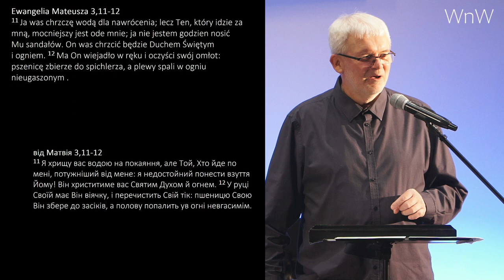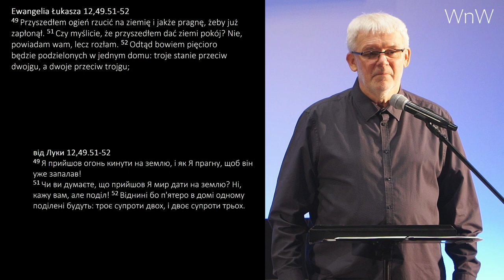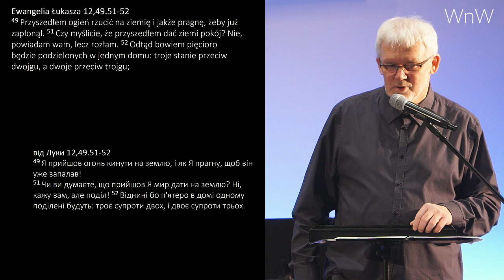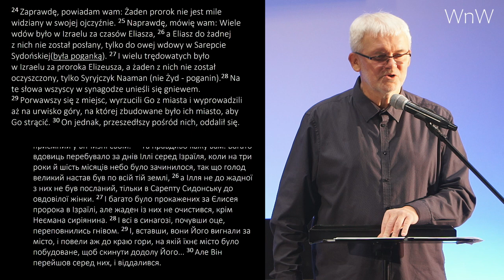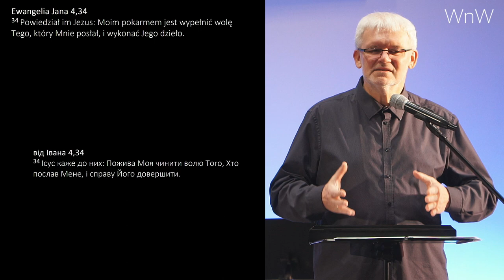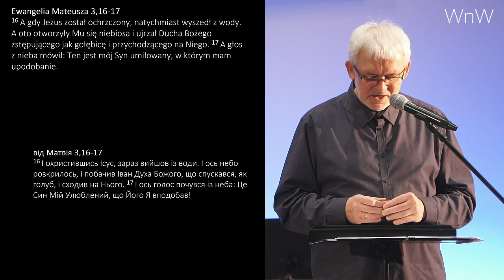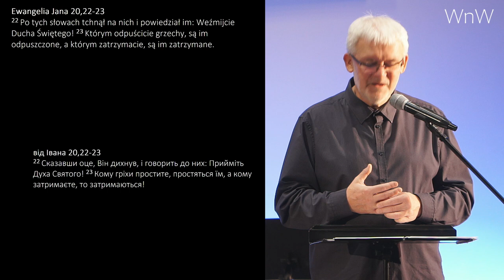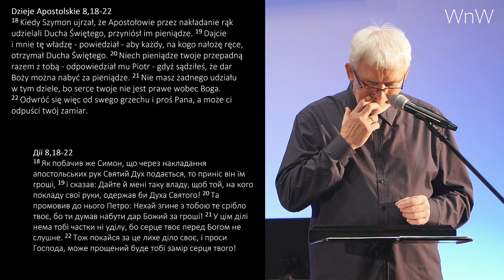Prezentacja Grzegorza Bednarczyka